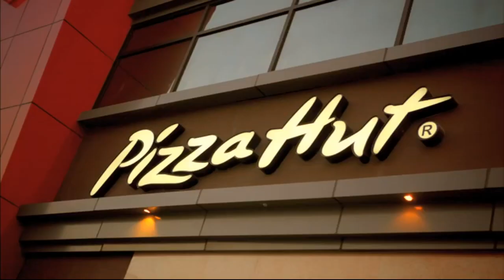need a dispenser here